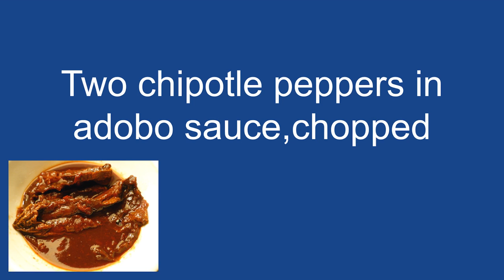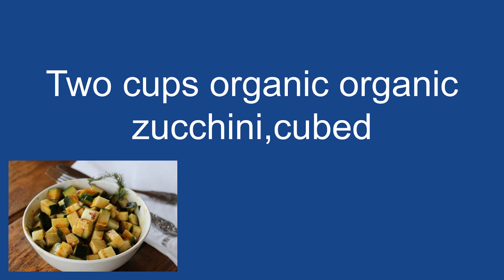Yucatan Style Turkey Soup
Left over turkey soup Yucatan way !